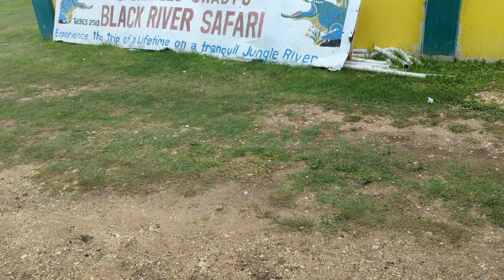Black River Safari | 1st Time Using Watercolor Paints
In this video I will take a trip to the Black River Safari in St. Elisabeth, Jamaica. I used this as an opportunity to find new ideas for some of my upcoming works.